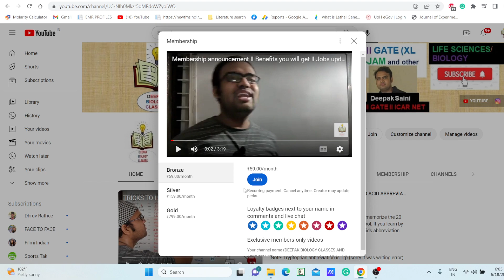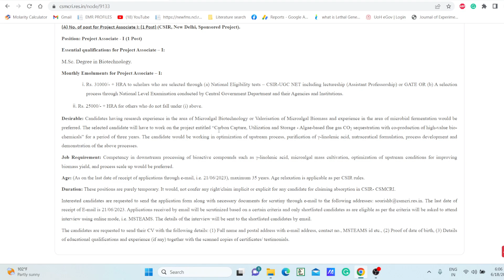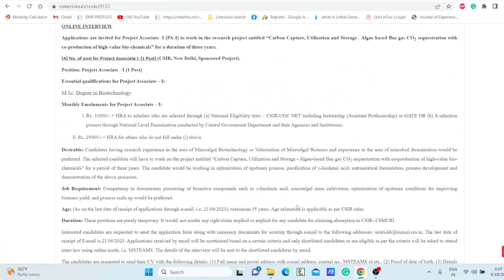Project Associate - I position for Life Sciences Students II CSIR II DBT II ICMR II GATE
TOPIC : Project Associate - I position for Life Sciences Students